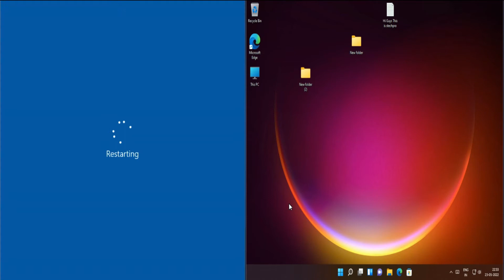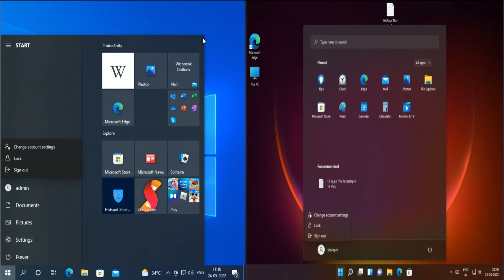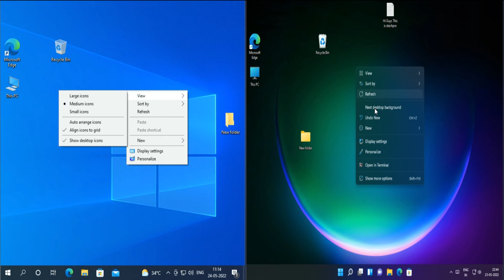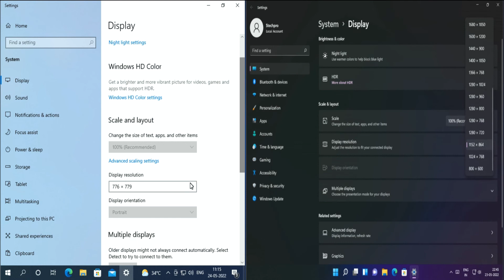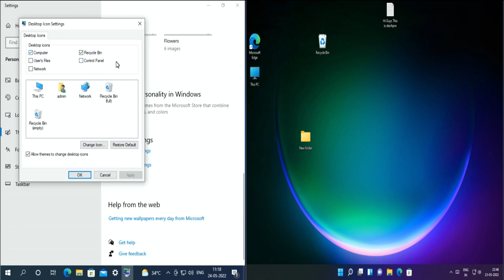Windows 10 vs 11 | New Features & Changes Comparisions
Hello Friend !
hey guys Window 11 is Lauched And I Will Compare Both window 11 and window 10 so watch and Compare your self i hope you like it.